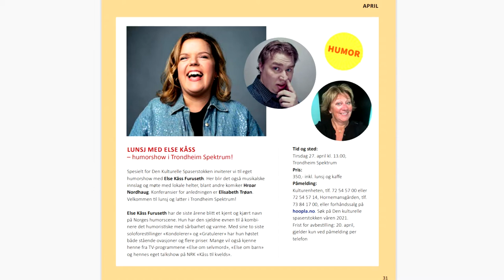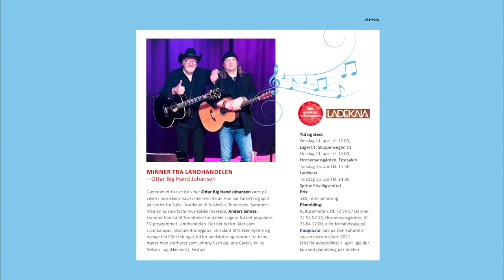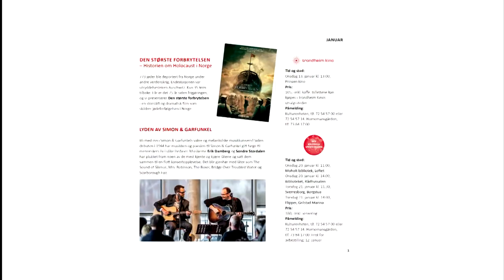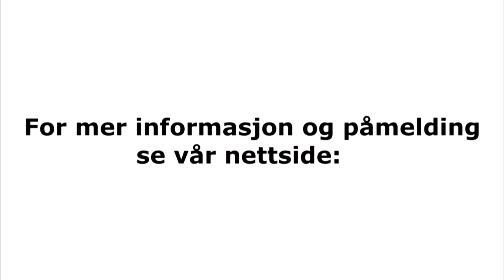Den kulturelle spaserstokken våren 2021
Nå er våren berget 😀

Kjære seniorer. Her kommer vårprogrammet til Den kulturelle spaserstokken. Ordfører Rita Ottervik sier i denne videoen at kultur og opplevelser gir sjela påfyll og at det også er et fristed i ei vanskelig tid. Er du enig? Vi håper programmet faller i smak, og tror det er mye å glede seg til.